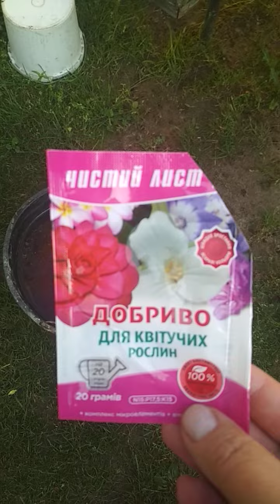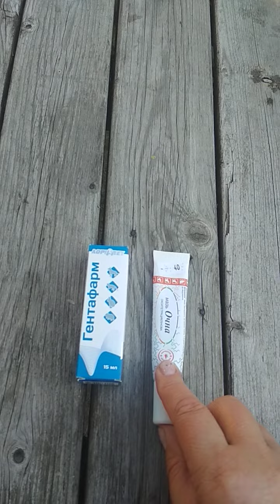Зранку про сад і про котиків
Канал Світлани @RuralUkraine